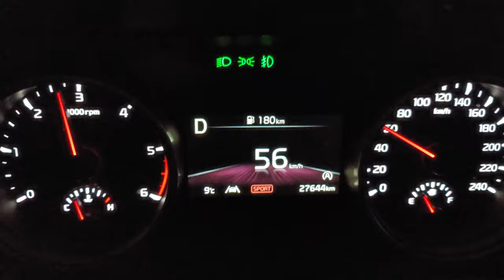카니발 KA4 급가속 영상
I4
싱글 터보
2,151cc
디젤
자동 13.1 km/ℓ (3등급)
9인승
전륜구동
자동 8단
202hp
45.0kg.m
(0-100 km/h) 11초